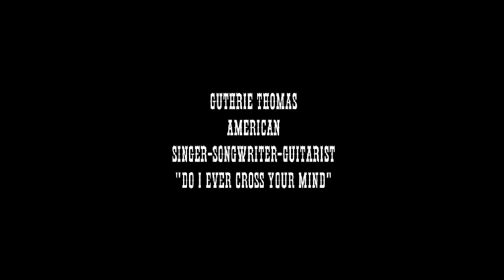Guthrie Thomas "Do I Ever Cross Your Mind" (Live)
The American Singer-Songwriter, Guitarist Performs, "Do I Ever Cross Your Mind" Written and Played by Guthrie Thomas. Recorded January 13, 2016. The Guthrie Thomas Publishing Company, BMI.